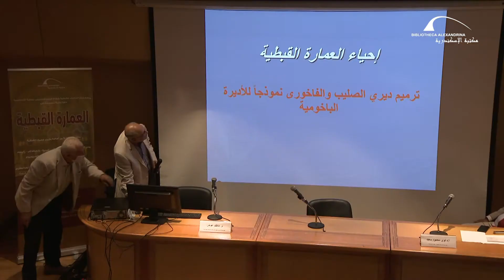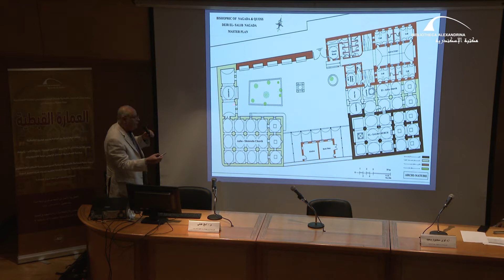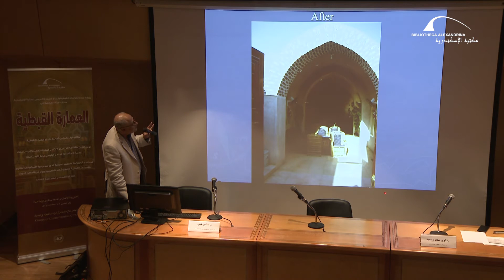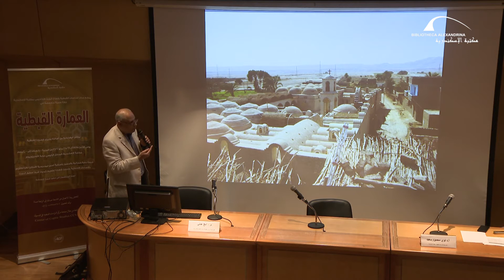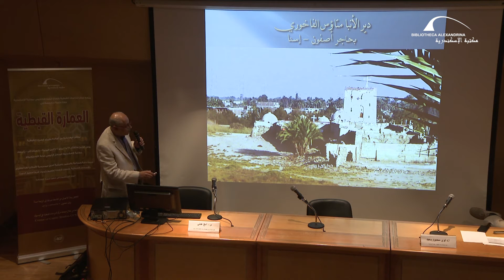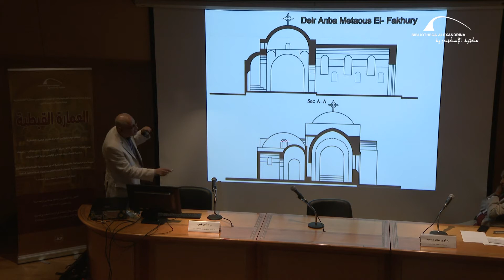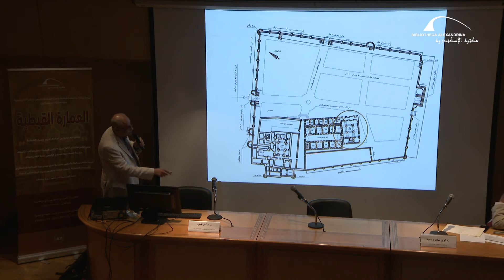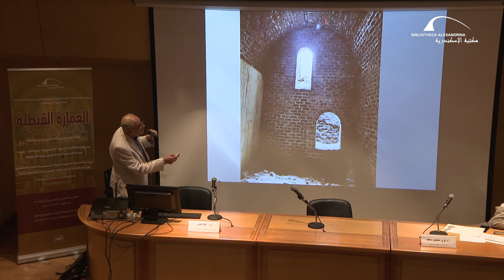دورة العمارة القبطية - المحاضرة الثالثة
في إطار الفعاليات والأنشطة العلمية والثقافية نظمت مكتبة الإسكندرية من خلال مركز الدراسات القبطية ، أول دورة علمية متخصصة في "العمارة القبطية" بالإسكندرية، والتي حاضر فيها نخبة من الأساتذة وخبراء العمارة القبطية.